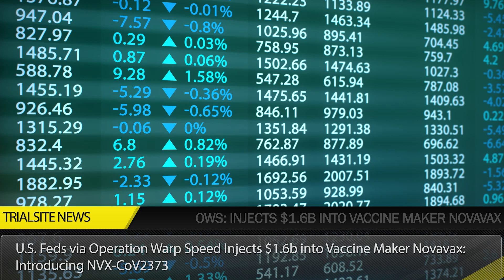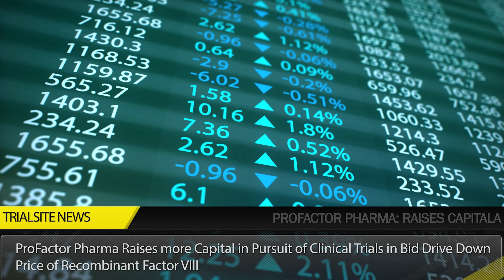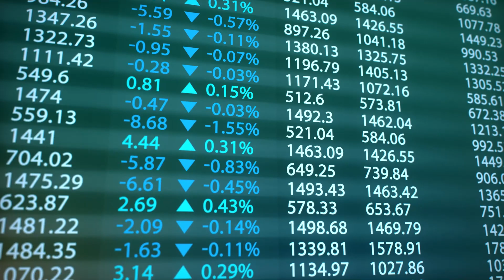Investor Watch Series | Funding - Who to Watch | S2 E3 | Novavax ProFactor Pharma | CureVac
U.S. Feds via Operation Warp Speed Injects $1.6b into Vaccine Maker Novavax: Introducing NVX-CoV2373:
With growing tensions between Moderna and U.S. government scientists, Operation Warp Speed moved the investigational vaccine spotlight to NVX-CoV2373, the experimental vaccine from publicly traded Novavax Inc. (a late stage biotechnology company developing next-generation vaccines for serious infectious diseases). Not only did Novavax join the Operation Warp Speed Program, they became the largest funded vaccine developer to date with a $1.6 billion award by the federal government to complete late-stage clinical development, including a pivotal Phase 3 clinical trial as well as establish large-scale manufacturing and deliver 100 million doses of NVX-CoV2373 as early as late 2020. A small and not well known Australian clinical research organization (CRO) called Nucleus Network will be under the spotlight as they lead the Novavax Phase 1/2 clinical trial in that country.

ProFactor Pharma Raises more Capital in Pursuit of Clinical Trials in Bid Drive Down Price of Recombinant Factor VIII:
Thanks to meeting an important development milestone underlying a drive to absolutely transform the treatment of the blood clotting disorder Haemophilia A, Scotland-based ProFactor Pharma (PFP) recently received £1.1 million in the second tranche of support from a £2 million funding round announced in September 2019 to advance the development program. As it progresses towards toxicology, the Scottish venture has clinical trials in sight next year. The market needs a successful way to produce more recombinant Factor VIII at a lower cost to serve hundreds of thousands of underserved patients.

Vanderbilt U & Purdue Translational Breakthrough Identifies Monoclonal Antibody Capable of Preventing Acute Flaccid Myelitis:
A team of researchers from Vanderbilt University Medical Center, Purdue University and the University of Wisconsin-Madison have isolated potential human monoclonal antibodies potentially capable of preventing acute flaccid myelitis (AFM), a rare but devastating polio-like illness in children linked to a respiratory viral infection called acute flaccid myelitis.

CureVac Secures €75 million Loan from European Investment Bank to Develop COVID-19 Vaccine CvnCoV:
An innovative clinical-stage biotech company developing transformative medicines based on an optimized mRNA technology platform just secured €75 million in a loan agreement with the European Investment Bank (EIB). With a mRNA-based COVID-19 vaccine candidate, CureVac actually was invited to the U.S. White House to talk about an exclusive deal with the U.S. government, according to reports. The company wasn’t interested and, with new capital access, focuses on CVnCoV, the mRNA-based vaccine candidate targeting SARS-CoV-2 infection.